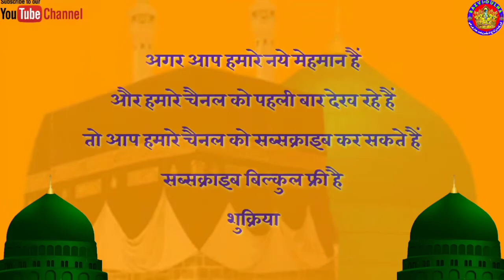# झुमा देगी ये कलाम आपको // دھن سے نعت پیمبر کا نور نکلے گا // By. Mubarak Husain Mubarak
# झुमा देगी ये कलाम आपको // دھن سے نعت پیمبر کا نور نکلے گا // By. Mubarak Husain Mubarak // Razvi Dulha Channel